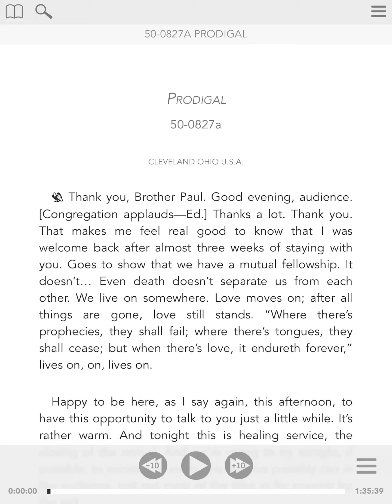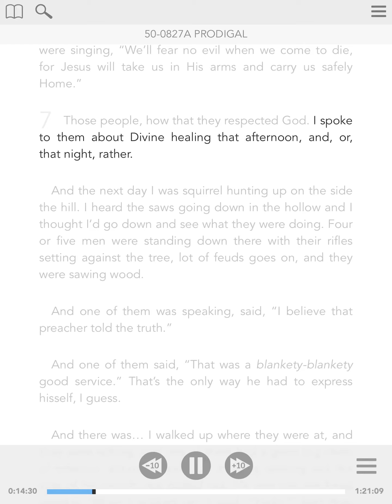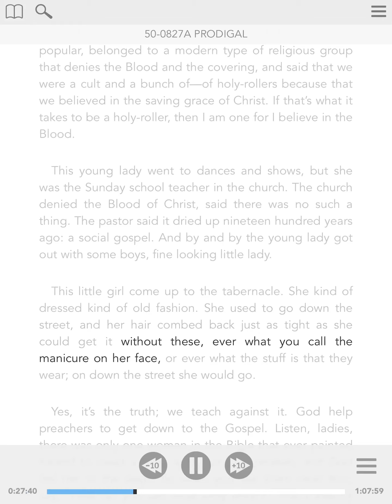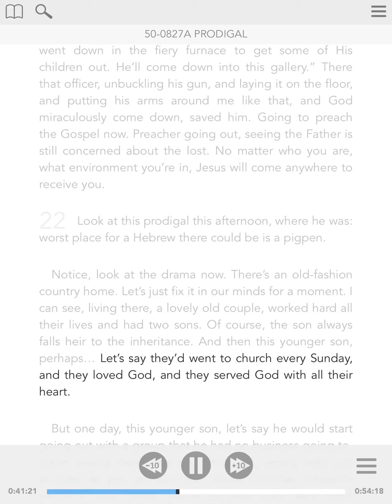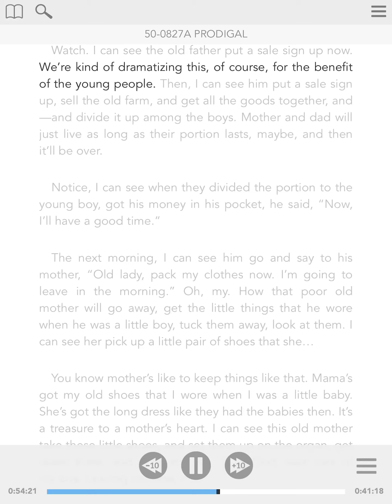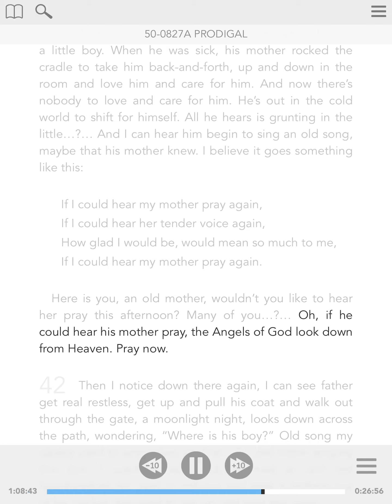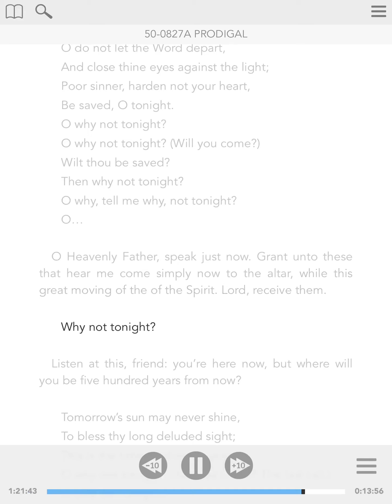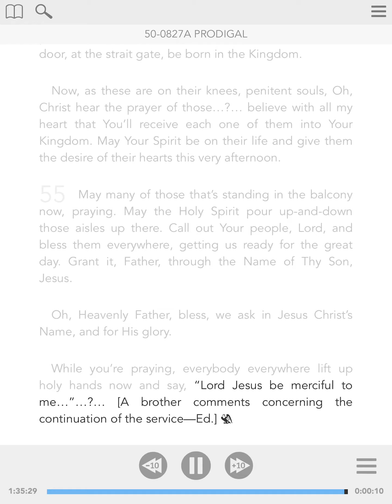50-0827a - ENG - Prodigal - William Branham - Visual Read Along